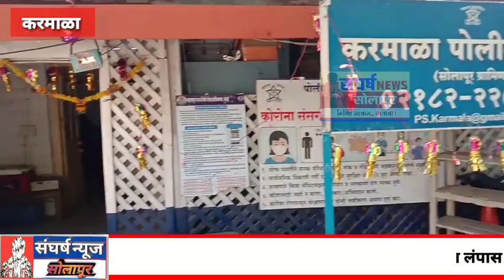सालसे येथे चार चोरट्यांनी घरातील ६५,५०० रु. ऐवज केला लंपास तर कंदर येथील दुचाकी चोरट्यांनी पळविली